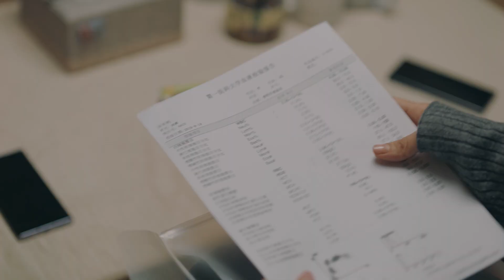紧急公关 Game Changer | 第五集预告 | 召开发布会 | Ep5 Preview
【紧急公关 Game Changer】是由知名导演惠楷栋执导，曹雪萍编剧，黄晓明、蔡文静等实力派演员领衔主演的现实主义题材行业剧，该剧贴近生活关注社会热点，从职场生态、家庭暴力、两性困境等与社会生活息息相关的多个维度展开单元叙述，力图打造兼具现实力度与情感温度的好故事。

★主演：黄晓明/蔡文静/谭卓/张博/林佑威
★集数：38集

Directed by renowned director Kaidong Hui, written by Xueping Cao and starring Xiaoming Huang and Wenjing Cai, Game Changer is a realistic TV series based on real social issues. The drama depicts  the narration around the workplace ecology, domestic violence, gender dilemma and some other dimensions related to modern social life. The team tries to create a TV series embedded both realistic power and emotional warmth.

关注海秀娱乐，更多年度行业剧《紧急公关》精彩内容即将上线!